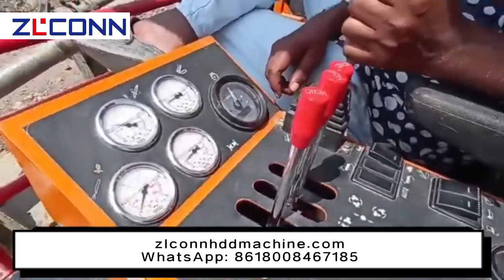ZLCONN 450A/900 HDD Machine Perfectly Working At india Customer's Site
Our Powerful HDD Machine ZLCONN 450A/900 Perfectly Working At Our Customer's Site.

ZLCONN HDD Machine advantages: Only to mentioned several:
1) Big factory:  We have 9 workshops of 60,000sqm. We are a big factor. Other companies workshop only 1000~10000sqm.

2) Self-produce and full procedure quality control. :  Many other factories only have assembling workshops, other processes are outsourcing. My factory all by ourselves.From raw steel sheet dealing - steel sheet cutting - bending - making holes - application - welding- rust removal -  electrophoresis surface treatment - heat treatment - assembling - testing, all by ourselves, much stable, better quality control.

3) Better raw Material, more stable more powerful, and durable: In China, only our Company uses L610 steel for the whole machine structure( bottom, shell, boom,..). All other company uses Q235. L610 steel is more than 2 times stronger and more stable than Q235 steel. So our HDD machine much more durable and stronger.

4) Better components:  For hydraulic pump, only my company use USA brand. Other companies all use China brands. The China hydraulic pump is the main reason for weak force and much force reduction when HDD machines come to hard soil.

5) Customer-built available. Oversea service provided. For some models, we have inventory too. We can provide training for your people, we can send engineers to your site for assistance as well.

ZLCONN - The Most Professional HDD Mchine manufacturer!
It is absolutely right to choose ZLCONN!